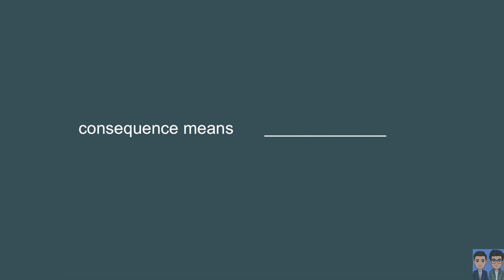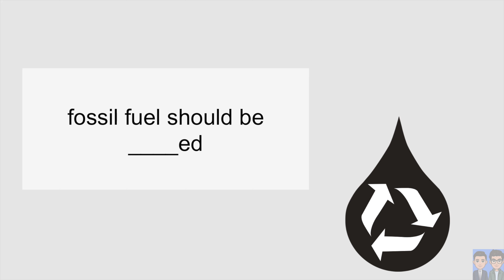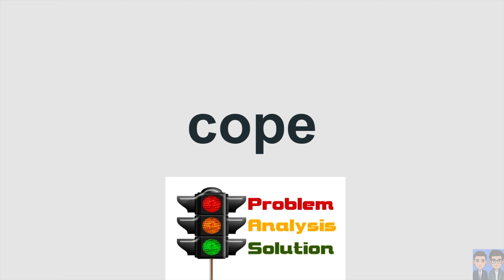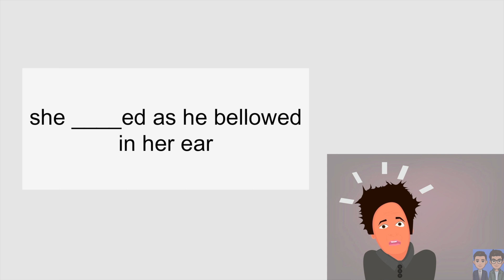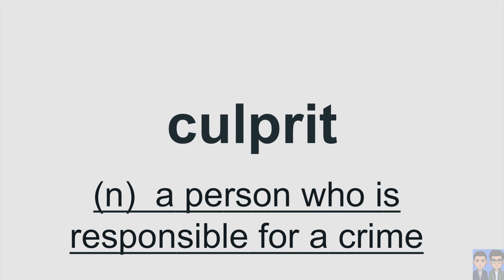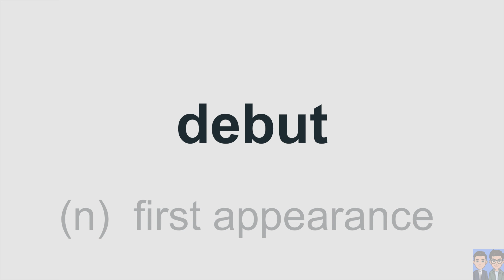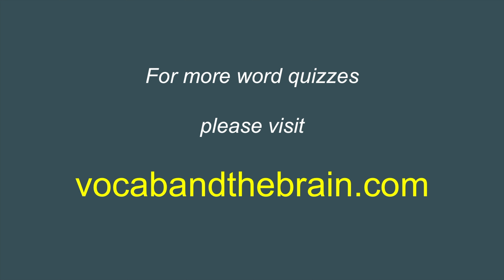【Level A Vocabulary Flashcards #06】300 SAT/ISEE/SSAT Words Every Elementary Student Should Know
Do you want to learn more than 2000 vocabulary words in a FAST, EASY, and EFFECTIVE way? We developed our online vocabulary flashcards based on SCIENCE. By SPEAKING the words OUT LOUD with our videos, you can learn all the words you need to know for your test.

This video series contains 300 elementary level vocabulary flashcards. You should know those 300 words before moving on to the middle school level words.
*** Remember to read them out loud! ***

This video covers the following 10 words:
consequence
conserve
constrain
contemporary
cope
cringe
crotchety
culprit
dawdle
debut

Q: How do I make sure I won't forget those words?
A: Revisit the video about 3-4 times at 1-2 day intervals. Reviewing the words at certain intervals allows you to overcome the Ebbinghaus Forgetting Curve.

How to use our flashcard videos
*Our flashcard videos keep your brain active and interested while learning. The word flashes at the beginning so try guessing the word.
*The images are selected to go with each word and the sample sentence. Your brain will understand the meaning of each word as an image and the associated feeling.
*The slides move fast to keep your brain active and stimulated. Feel free to adjust the video speed but do your best to keep it as is or go faster if you can.
*Say the words out loud. See our introductory video for why this works.

Quiz sheets will be available soon on our website. We will also upload more videos about powerful study skills.

Definitions and sentences powered by Oxford Dictionaries